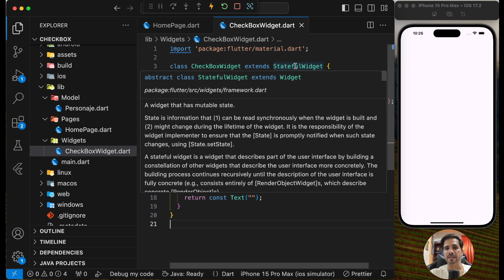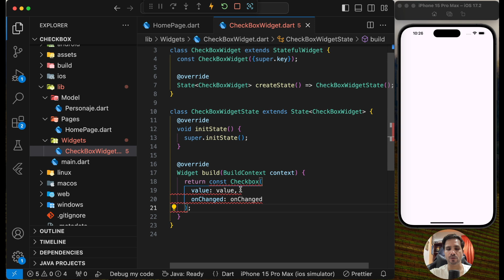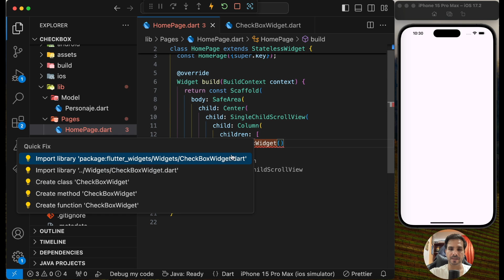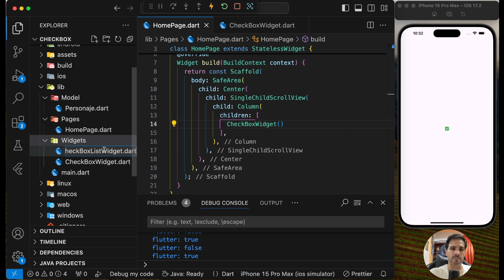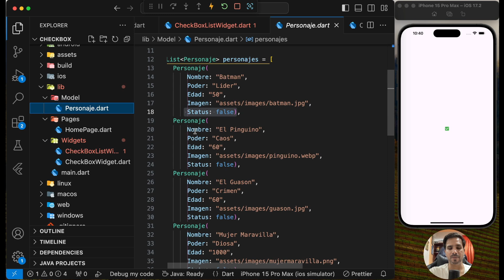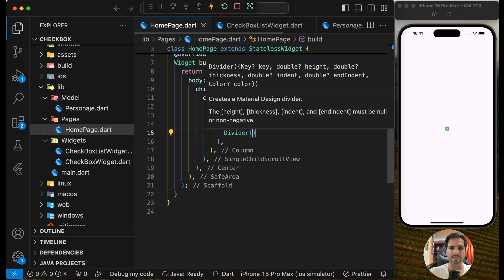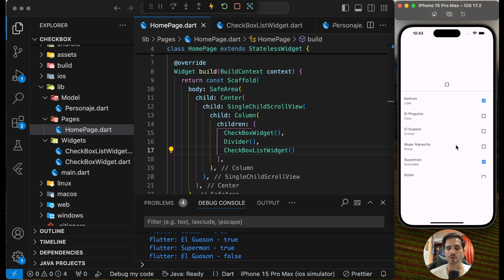3.26. Flutter | Widgets - CheckBox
Curso MasterClass de Flutter